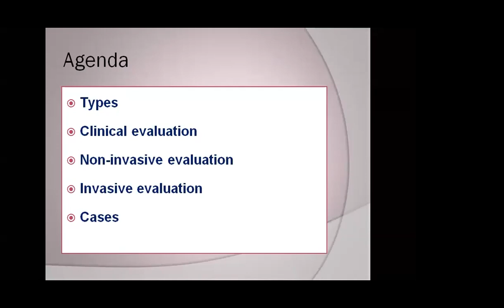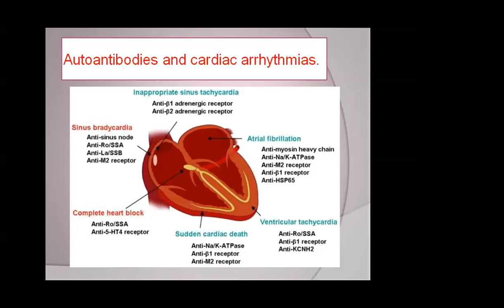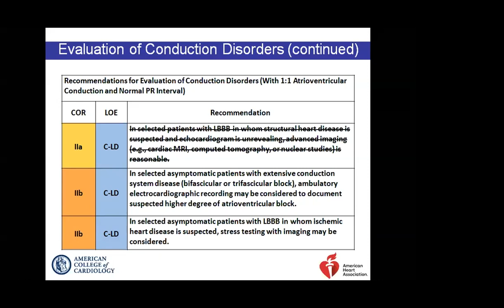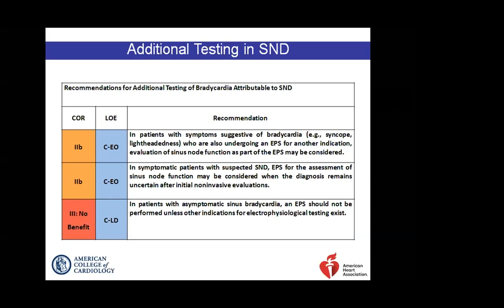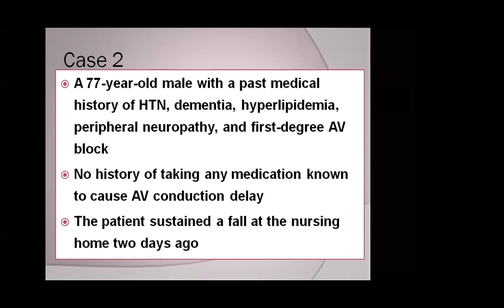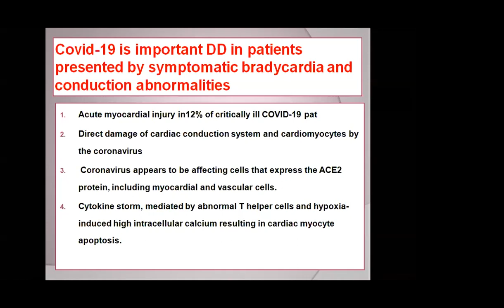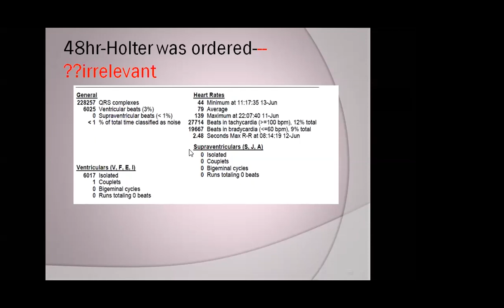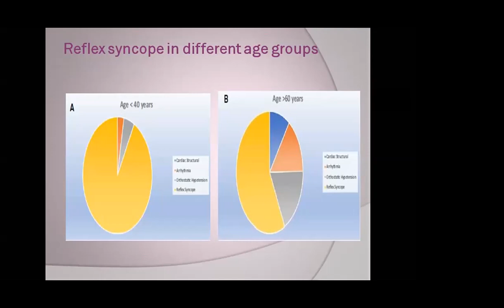Evaluation of bradycardia Dr Rehab Hamdy